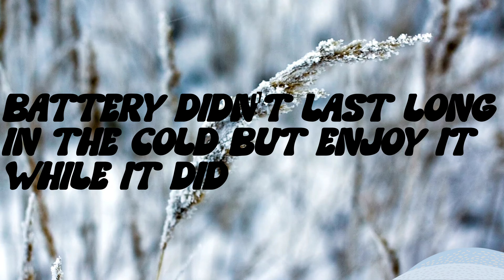FMS Fcx24 Lemur Winter Crawler course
FMS Fcx24 Lemur winter crawler course filmed with the samsung s22 ultra and edited with powerdirector pro